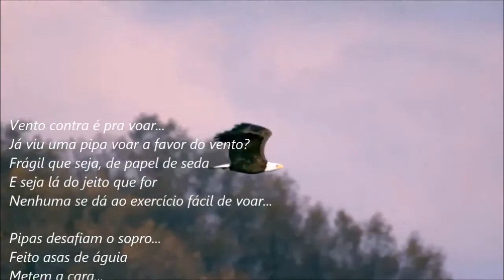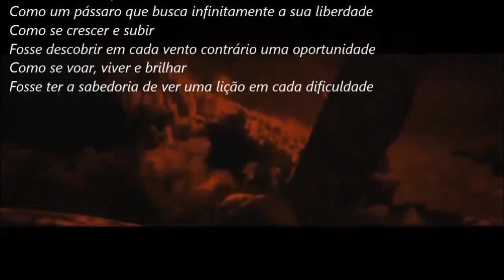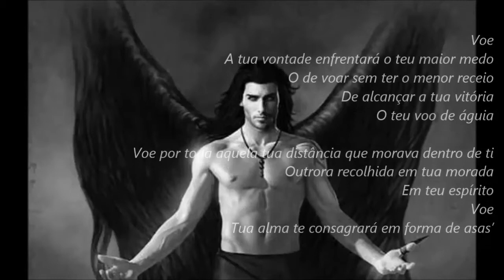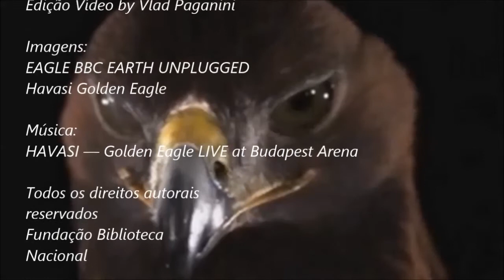PIPAS | Texto com Canção de Havasi | Golden Eagle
“PIPAS"
Texto by Vlad Paganini